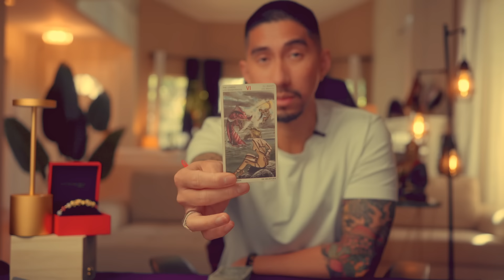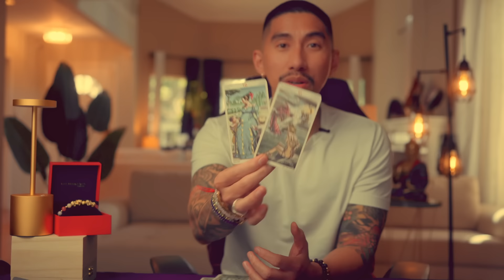Pisces 😱 I Never Would Have Seen This Coming - March 2024 Tarot Card Reading